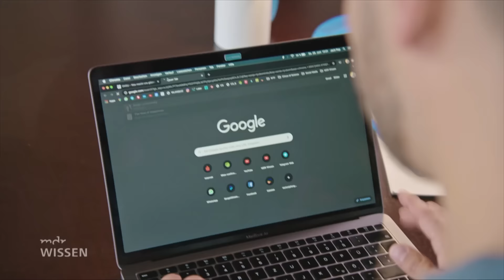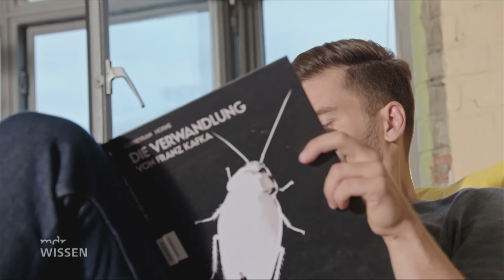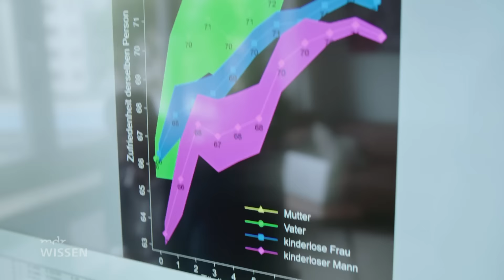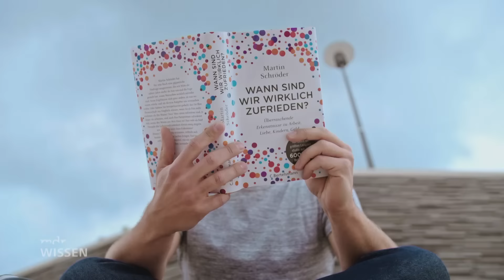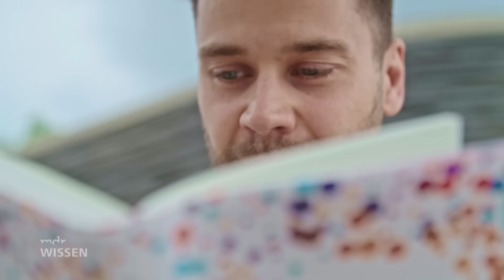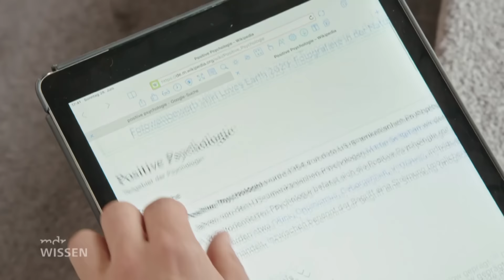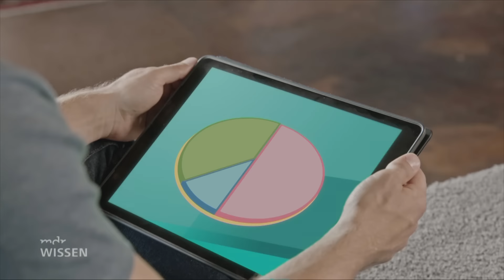Was macht uns glücklich? - Die Fragen nach dem Glück und dem Sinn des Lebens | MDR DOK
Musik machen, auf einer Bühne stehen, Menschen unterhalten - das sind Dinge, die Tobias Ossyra, YouTuber (Host des MDR-Formats "Science vs. Fiction" und Reporter von MDR WISSEN, glücklich machen. Aber was IHN glücklich macht, muss noch lange nicht ALLE glücklich machen. Jeder hat seine eigenen Vorstellungen vom Glück und dem Glücklichsein. Tobias begibt sich deshalb auf eine spannende Recherchereise, um große Fragen zu klären: Was macht uns glücklich? Bin ich wirklich meines Glückes Schmied? Wie kann ich meine Lebenszufriedenheit tatsächlich beeinflussen?

Die neue Dokumentation von MDR WISSEN besucht Menschen, die uns von ihrer Lebenszufriedenheit erzählen. Steckt das Glück in der Backstube der Familie Otto in der Oberlausitz? Hier ist man offenbar ganz zufrieden, das Glück wirkt wie angeboren, wie selbstverständlich. Oder müssen wir demütig werden wie Sophie Hauenherm, die trotz Querschnittslähmung weitertanzt und glücklicher scheint als in ihrem vorherigen Leben? Finden wir das Glück in der Gemeinschaft, im sozialen Miteinander? Alexandra Kugler ist ehrenamtliche Voltigier-Lehrerin und vier Mal in der Woche für ihre Schülerinnen da. Oder liegt das Glück auf den höchsten Bergen der Erde? Müssen wir kämpfen, um glücklich zu werden wie der junge Bergsteiger Jobst Kobusch?